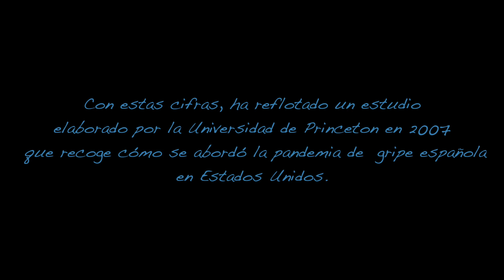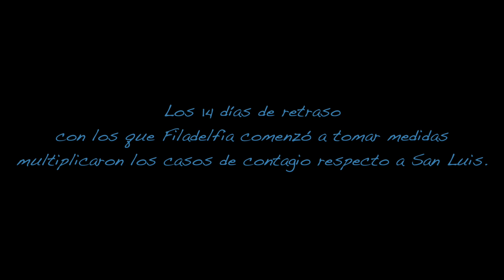¿FUNCIONA LA CUARENTENA?. EXPLICADO EN 2 MINUTOS CON UN EJEMPLO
Buenas compañeros...
Hoy el dr. Marcelo Nahín nos hablará de las VENTAJAS del AISLAMIENTO SOCIAL o CUARENTENA para el control de grandes epidemias y lo hará recordándonos un episodio de nuestra HISTORIA: LA GRIPE ESPAÑOLA DE 1918.

El Dr. MARCELO NAHIN,  fue destacado como EL MEJOR MÉDICO en su especialidad  en Latinoamérica, Centroamérica y el Caribe 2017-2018, por su trayectoria profesional Y ACADÉMICA, el 25 de  agosto en San José de Costa Rica.
Ha sido condecorado con Medalla de EXCELENCIA PROFESIONAL EN SALUD, TROFEO y Certificación de MIEMBRO ACTIVO ELITE IOCIM.
Fue ELEGIDO y distinguido entre 50 expositores de 12 países de América Latina, Centroamérica y el Caribe.
Marcelo Nahin , es CIRUJANO CARDIOVASCULAR y DIPLOMA DE HONOR de la Facultad de Medicina de la Universidad de Buenos Aires.
Actualmente se desempeña como Co- Director del Programa de Tromboendarterectomia Pulmonar y coordinador DE TRASPLANTE CARDIACO del Hospital de Alta Complejidad en Red “El Cruce".

Puedes seguirnos también en INSTAGRAM:

INSTAGRAM PERSONAL:  @drmarcelonahinccv //

INSTAGRAM: @estudiante.medico  // @juventudmedica

GRACIAS POR VERNOS Y POR CRECER CON NOSOTROS...☺️☺️